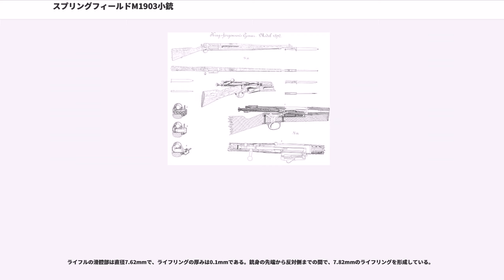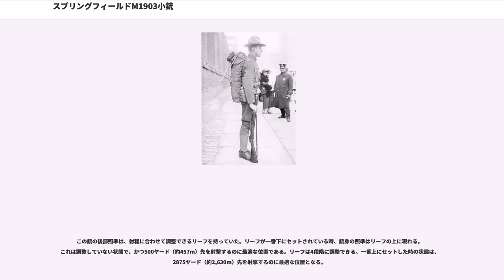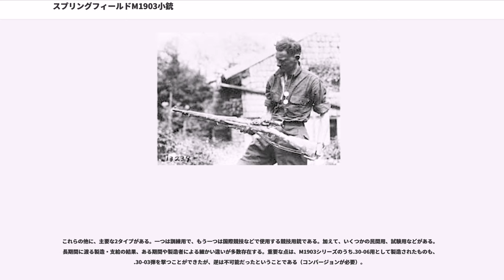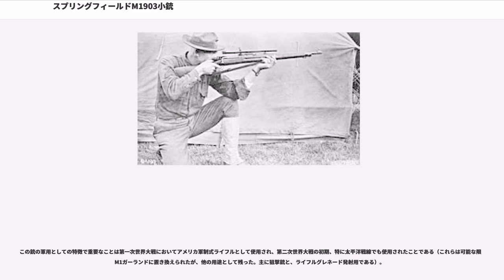スプリングフィールドM1903小銃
スプリングフィールドM1903（）は、アメリカ合衆国で開発されたボルトアクション式ライフルである。公式には1903年6月19日に採用された。

M1903は第一次世界大戦および第二次世界大戦を通して使用され、1936年にセミオートマチックのM1ガーランドが制式化されるが、不具合と配備の遅れにより1942年初期頃まで第一線で運用された。M1ガーランドへの代替後も、朝鮮戦争およびベトナム戦争まで狙撃銃として使用された。

M1903が採用されるまでの道のりは30年近く遡り、1870年代が端緒となる。1870年代の後期から陸軍はトラップドア式のスプリングフィールドM1873小銃（前装式だったスプリングフィールド銃を後装式に改造したもの）のような一般兵用小銃の後継品を探していた。陸軍ではこの期間、予算を減少させており、一般兵に対してはM1873を支給し続けており、様々な種類のボルトアクションライフルとカービンが混在して使われていた。裕福な兵士は、しばしば自分で市販の銃を購入して使っていた。

陸軍は1865年には100万ドル以上を出費したが、南北戦争の終結と共に急速に先細りとなり、1892年の予算は5万ドル程度であった。新型小銃の要求はこのような状況下で明白になった。特に装薬の黒色火薬から無煙火薬への切り替えが急務であった（この流れは既に、フランスが1886年に採用したレベルM1886小銃から始まっていた）。

リーM1879小銃は脱着可能な箱形弾倉を備え、少数ではあるものの海軍に納入された。また、数百丁のレミントン・リーM1882小銃が1880年代の競作の末、陸軍に納入されたが、公式には採用されなかった。海軍はレミントン・リーM1885小銃に移行し、後に異なる形式のリーM1895小銃（ストレート・プル方式）を調達した。

M1885とM1895は、ともに米西戦争で陸軍小銃としても使われた。ジェームス・パリス・リーがリー小銃用に開発した、脱着可能式箱形マガジンは、後の小銃などに多大な影響を与えた。他の前述した特徴（たとえば無煙火薬）も、新型小銃が必要であることを明らかにした。

1892年、アメリカ陸軍ではスプリングフィールドM1873を更新するためのトライアルを実施し、最終的に（国産化されたクラッグ小銃）および.30-40クラグ弾の採用が決定した。

しかし6年後の1898年に勃発した米西戦争において、アメリカ軍は当時最新式のモーゼルM1893小銃で武装したスペイン軍を相手に苦戦を強いられることとなった。モーゼルM1893は（スパニッシュ・モーゼル弾）を用いるボルトアクション式小銃であった。挿弾子を用いることができないスプリングフィールドM1892は時間あたりの射撃回数が劣っていた上、スパニッシュ・モーゼル弾の威力も.30-40クラグ弾を上回っていた。

M1903の基礎的な開発スケジュールは、モーゼル小銃を参考にした高威力弾薬を使えるようにした新型小銃を開発するという観点で、世紀の変わり目にスプリングフィールド国営造兵廠で始まった。

1900年、新小銃のために設置された委員会ではスプリングフィールド造兵廠が手がけた試作小銃の1つを新小銃の候補として検討した。その検討を踏まえて設計された2つの試作小銃が翌1901年に審査を受け、優れていると判断された一方にU.S. Magazine Rifle, Cal..30, Model of 1901（合衆国1901年式30口径弾倉付小銃）の名称が与えられた。軍部ではM1901が明らかにM1892よりも優れていることを認め、スプリングフィールド造兵廠にM1892からM1901への製造の切替の許可を与えたものの、およそ5,000丁が製造された時点で予算の削減と計画の変更が決定した。

その後、歩兵・騎兵両用の小銃とするべく、各国軍の戦訓を踏まえて30インチ、26インチ、24インチ銃身あわせて100丁が試作された。テストの結果、最も短い24インチ銃身が優れていると判断され、1903年6月19日には短銃身と細部の改良を組み込んだ設計案にUS Magazine Rifle, Caliber .30, Model of 1903（合衆国1903年式30口径弾倉付小銃）という名称が与えられた。長い歩兵用小銃が標準的だった時代にあって、これは革新的なことだった。

M1...